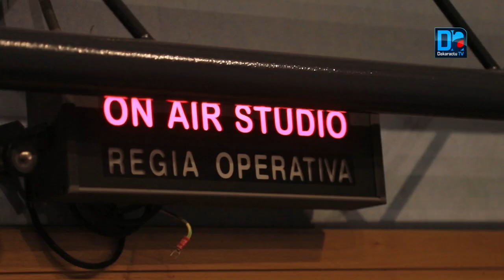Roberto Zichittella, journaliste italien : "il n'y a pas une invasion de migrants en Italie"